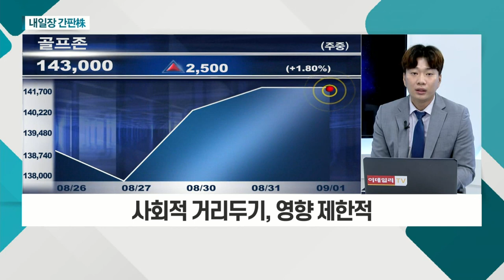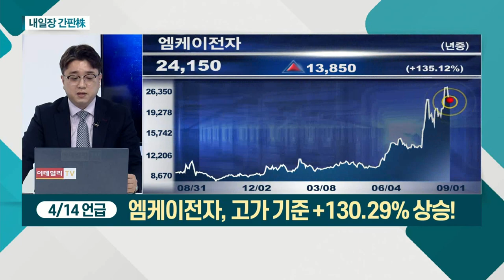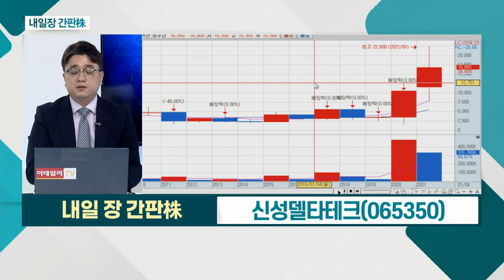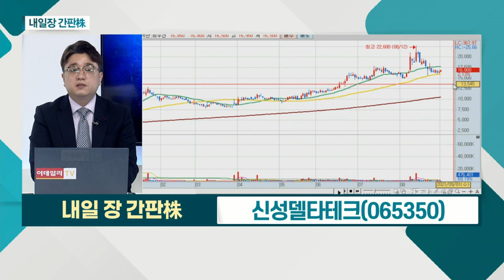골프존... 국내 스크린 골프 시장점유율 약 60% / 신성델타테크... 'LG전자'에 제품 납품_내일장 간판주 (20210901)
골프존(215000)
- 신규 골퍼 유입… 골프 '전성시대'
- 사회적 거리두기, 영향 제한적
- 국내 스크린 골프 시장점유율 약 60%

신성델타테크(065350)
- 생활가전ㆍ2차전지 사업 영위
- 'LG전자'에 제품 납품
- 주가 우상향 흐름 긍정적